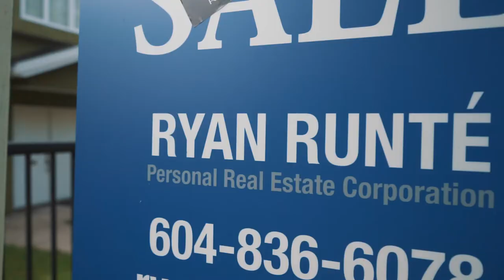Meet RW Real Estate Group | Channel Trailer 2018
RW REAL ESTATE GROUP MEMBERS

RYAN RUNTÉ Personal Real Estate Corporation
WAYNE CHOW Personal Real Estate Corporation
DIANA LEE-WOLFE

Produced for RW Real Estate Group with Stonehaus Realty 2018

** This communication is not intended to induce or breach of an existing agency agreement. **